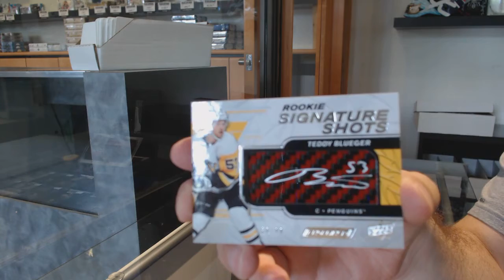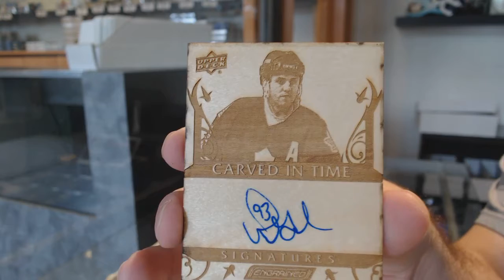EightFeetDown's 19-20 Upper Deck Engrained Hockey Box Break